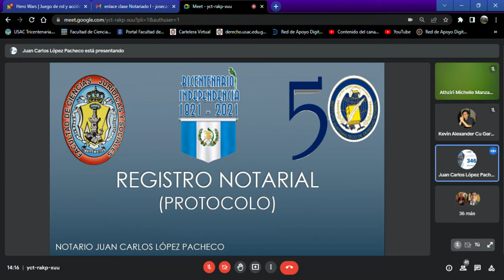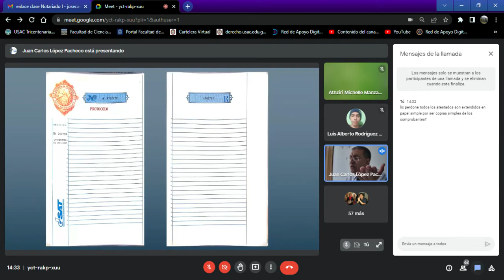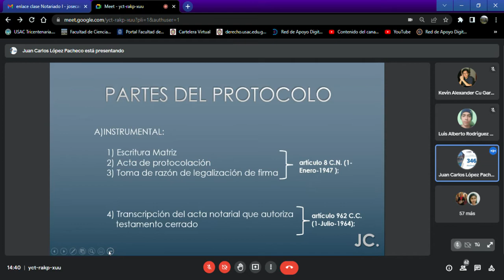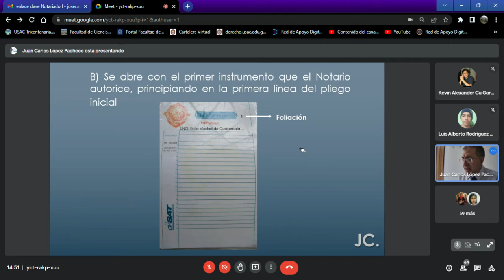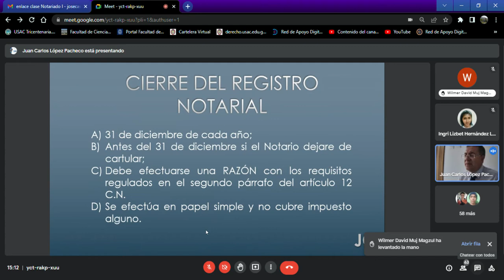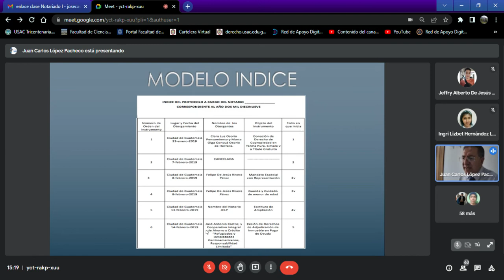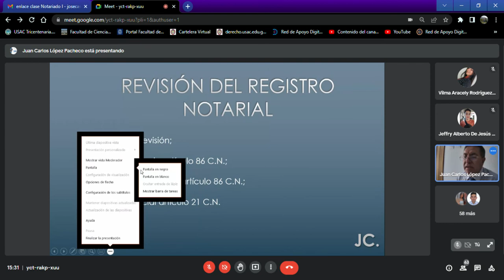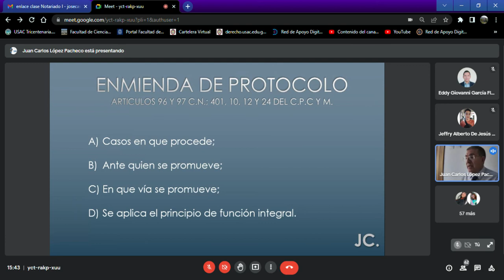DERECHO NOTARIAL I - (CLASE NO. 22; PARTE 1 - 09/05/2022) EXAMEN FINAL